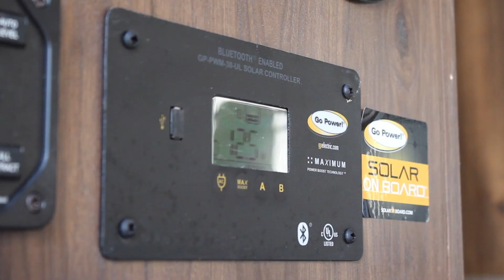Did You Know? #4 (Solar Panel)